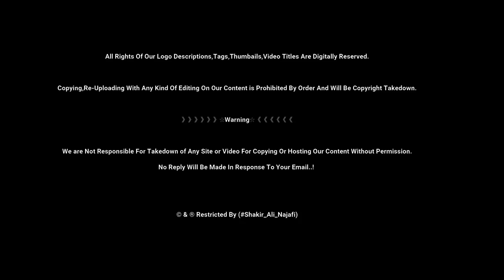Hazrat Ali Ki Wasiyat | Mere Bad Mere Yateemo Ka Khayal Rakhna | Najaf Aur Kuffa K Bachon Ki Eid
ٰImam Ali Ne Farmaya : Mere Bad Mere Yateemo Ka Khayal Rakhna, Wasiyat e Hazrat Ali as.. Najaf Ashraf Aur Kuffa K Bachon Ko Eid K Kapron Ki Kharidari..

》》》》》》☆Warning☆《《《《《《